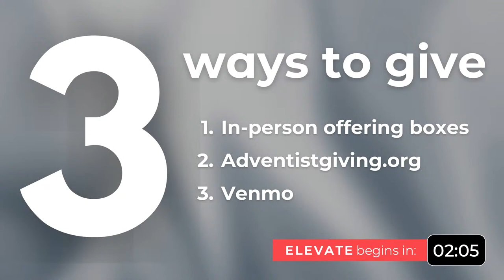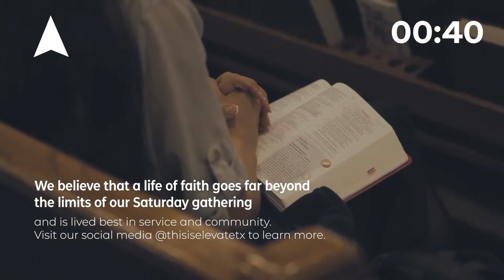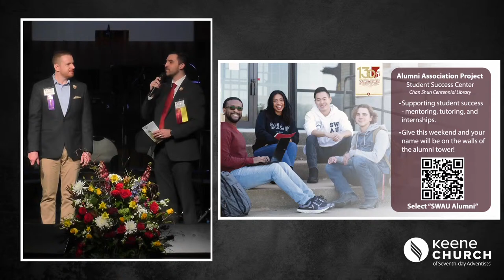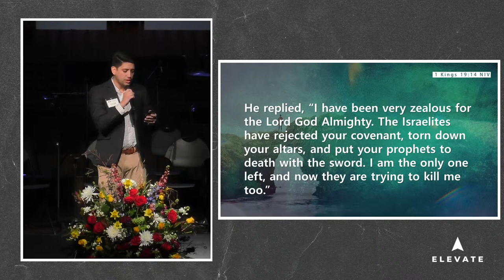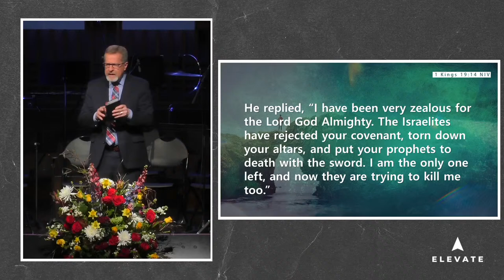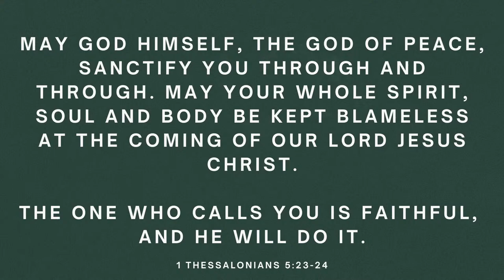Elevate Service | April 13, 2024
Welcome to our Elevate Service 10:00 AM live broadcast from Keene, TX